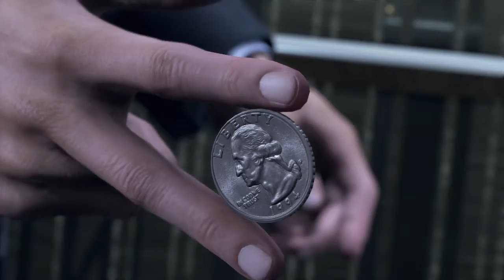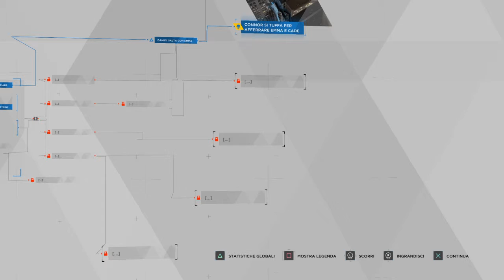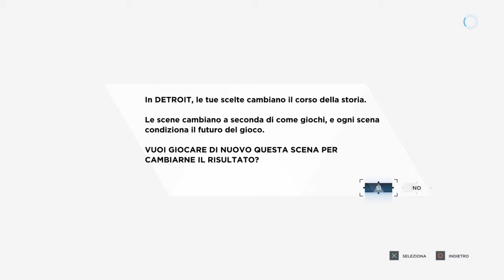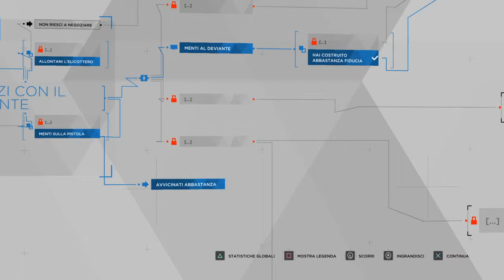Detroit - Become Human™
Detroit - Become Himan DEMO - versione PS4